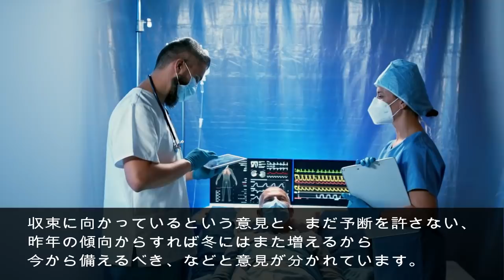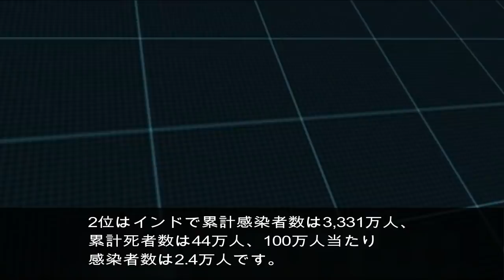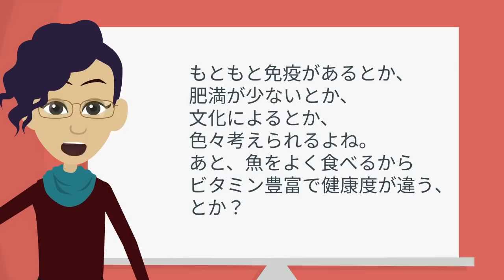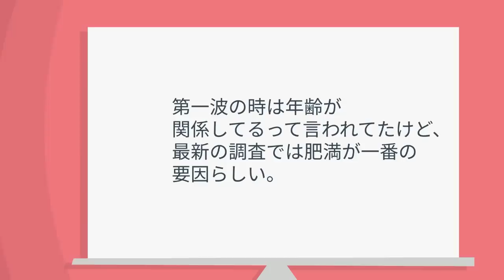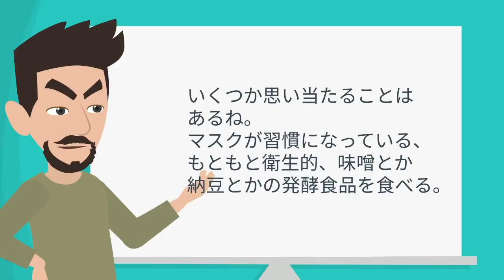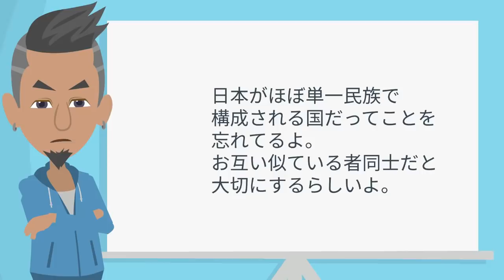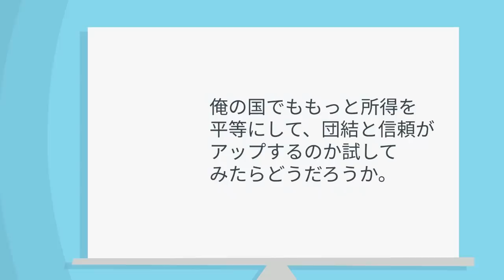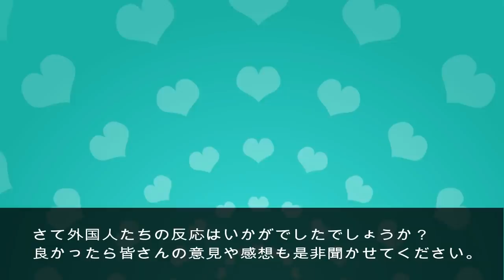【海外の反応】「なぜ日本人だけ!?」外国人困惑!!『世界最大の謎』日本が世界一低いという事実に疑問続出!!その理由とは!?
【関連動画】

【海外の反応】米国抜き最下位脱出!!日本の凄まじい勢いに外国人衝撃!!たった2ヶ月で米国抜き欧米水準に!!

【海外の反応】全米騒然!!『日本が理想』米国の新構想に「日本人を呼ばなきゃ無理だ」その理由とは!?

【海外の反応】日本の特殊性を海外サイトが一斉に特集!!「日本は国家の理想形に到達した」その理由とは!?